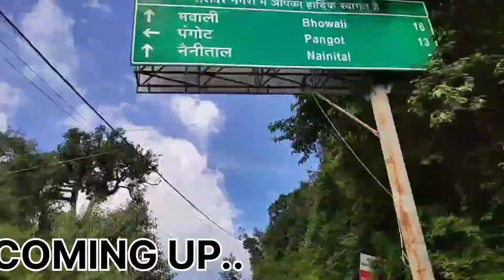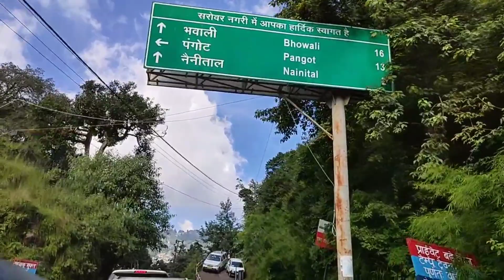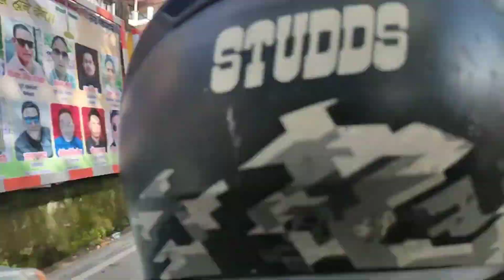||NAINITAL FULL😱😱|| NAINITAL WEEKEND UPDATE..